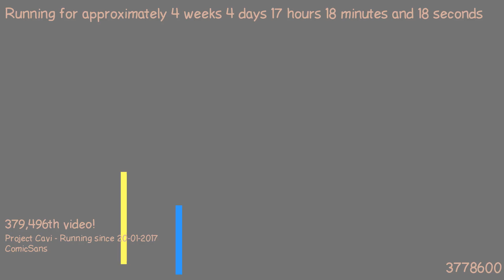1487776963 - Webdriver Cavi - F_0